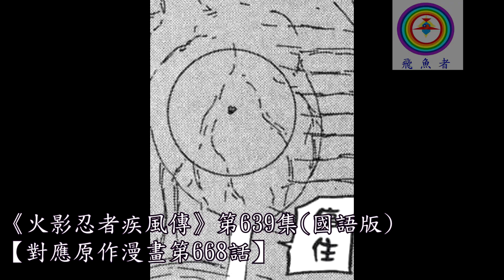【飛魚者】聲優評比：《火影忍者》中配超越原音檔案─瘋狂阿凱之「第八死門」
針對日本動漫《火影忍者》瘋狂阿凱一角的日語配音（江原正士）、國語配音（林協忠）在〈無限月讀·發動之章〉當中的「第八死門」等喊招叫聲做個評比。